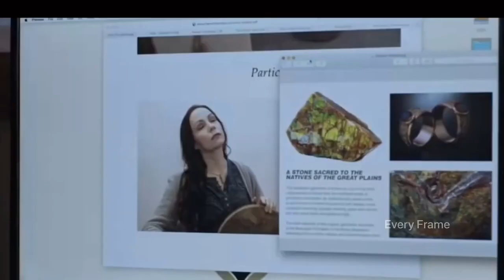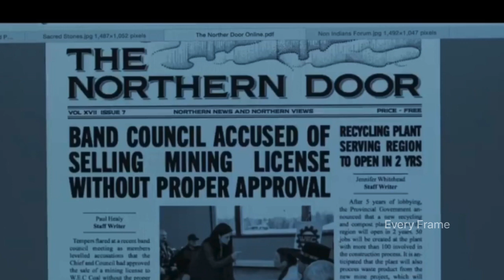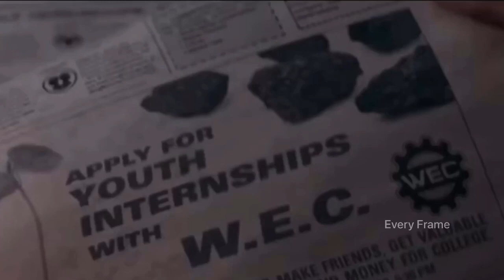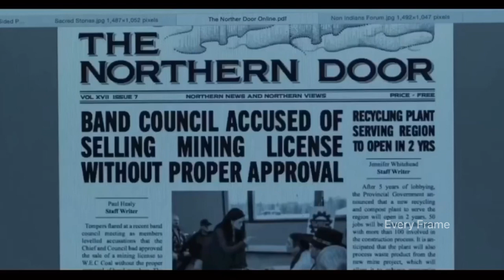ആ പേര് ഉച്ചരിച്ചാൽ പോലും മരണം ഉറപ്പാണ്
ഒരു സ്വദേശി ഖനന വിരുദ്ധ പ്രവർത്തകൻ ദുരൂഹമായ ഹിറ്റ് ആന്റ് റണ്ണിൽ കൊല്ലപ്പെട്ടതിന് തൊട്ടുപിന്നാലെ, അദ്ദേഹത്തിന്റെ ഒറ്റപ്പെട്ട റിസർവിലെ മഞ്ഞുവീഴ്ചകളിൽ ഭയാനകമായ കൊലപാതകങ്ങൾ സംഭവിക്കാൻ തുടങ്ങുന്നു. പുരാതന കെട്ടുകഥകളുടെ ലോകത്തെ അഭിമുഖീകരിച്ചുകൊണ്ട് ഒരു പോലീസ് മേധാവിയും മെറ്റിസ് വെറ്ററനും അന്വേഷണം നടത്തുന്നു.